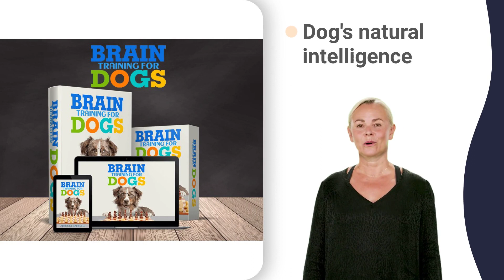waterloo kennel girl